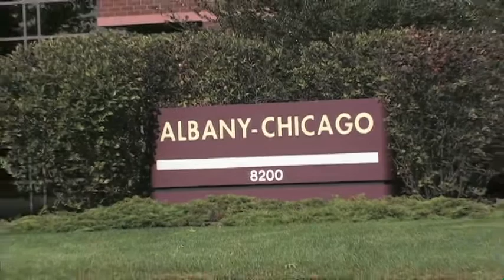2010 Economic Impact Award: Albany-Chicago Company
The 6th Annual Business Awards recognizes business excellence in Kenosha County. The event, hosted by the Kenosha Area Business Alliance and the Kenosha Area Chamber of Commerce, was held November 4, 2010 at the University of Wisconsin -- Parkside.